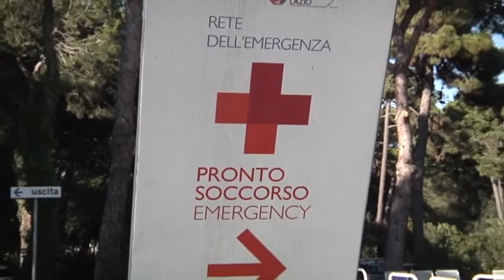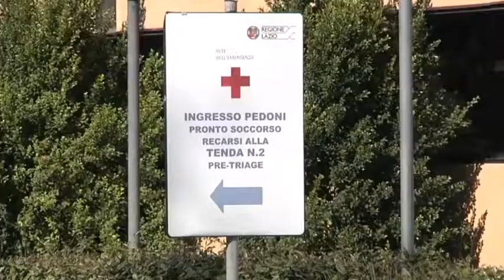Ostia, Grassi: situazione Covid sotto controllo - Canale 10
Nonostante i contagi da Covid siano attualmente in aumento nel Lazio e nella capitale, la situazione è sotto controllo all'ospedale Grassi di Ostia.